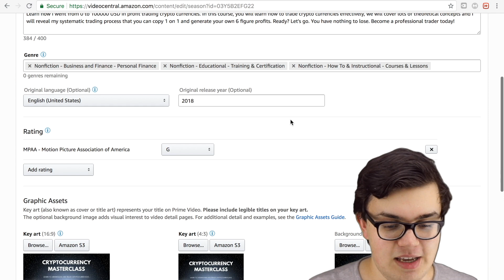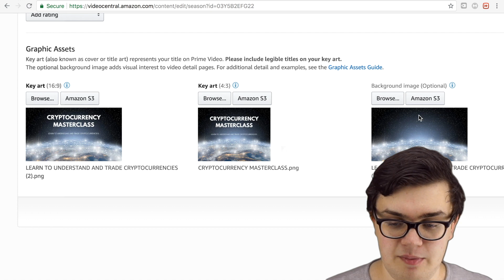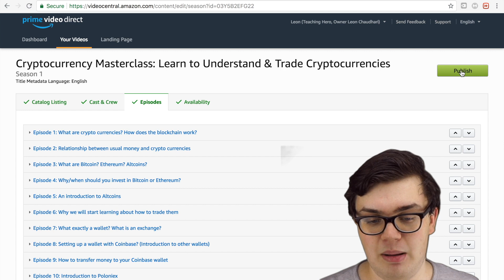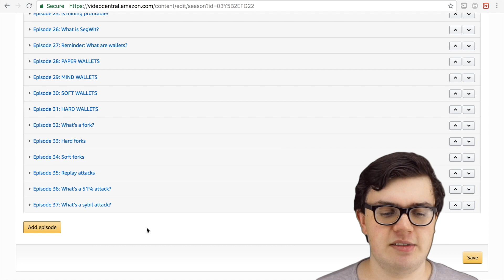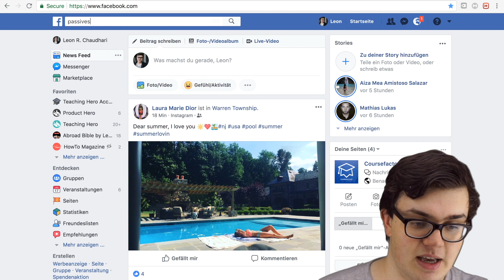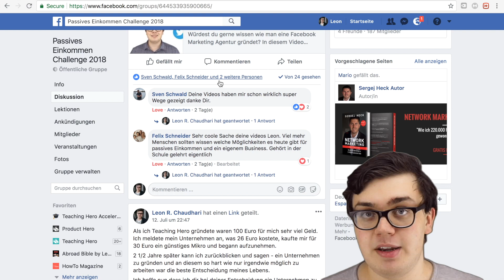Amazon Video Direct Update #1 - Probleme, Einnahmen & Zukunft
Dies ist Update #1 zum Thema Amazon Video Direct. Wir werden uns mit den Problemen und Zukunftsaussichten auf Amazon Video Direct beschäftigen.

Teaching Hero, Eigentümer Leon Chaudhari

Leon Chaudhari
Nordhellesteig 24